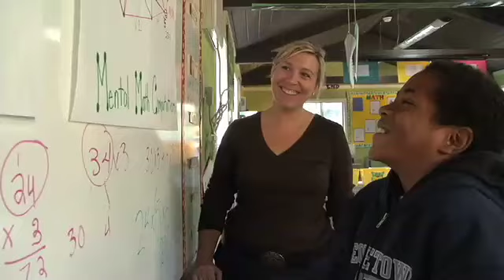Calmont School Promotional Film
Calmont School, Calabasas, California. for more information.